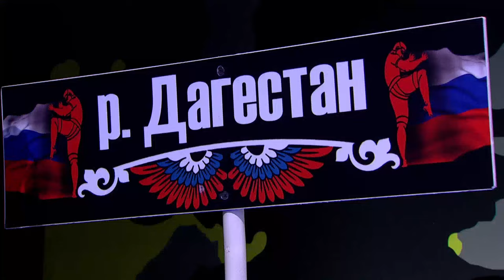Мажид Темаев vs Эрсултан Сайфутдинов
Полное видео финала чемпионата России по муайтай 2024 года  в весовой категории до 60 кг между Мажидом Темаевым из Дагестана и Эрсултаном Сайфутдиновым из Кузбасса.

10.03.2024, Дворец спорта Юность, Н.Новгород

Организаторы: Федерация муайтай России, Нижегородская региональная федерация муайтай, БК «Панчер-НН», Дворец спорта Юность

Генеральный партнеры турнира: Министерство спорта Российской Федерации, Министерство спорта Нижегородской области, Группа предприятий АО «Стройсервис»

Основной партнер: Департамент физ. культуры и спорта г.Н.Новгорода

Официальные партнеры: компания GeoSM , компания ЕК Кемикал.

Информационные партнеры: Авторадио Нижний Новгород | 101.9 FM, телекомпания МАТЧ ТВ

Зал 1: Н.Новгород, ул. Воровского, 3
Зал 2: Н.Новгород, бульвар Юбилейный, д. 30
Зал 3: Н.Новгород, стадион "Нижний Новгород"
Зал 4: Н.Новгород, проспект Гагарина, д. 238
Зал 5: Н.Новгород, улица Фруктовая, д 3/3
Зал 6: Н.Новгород, парк "Швейцария"